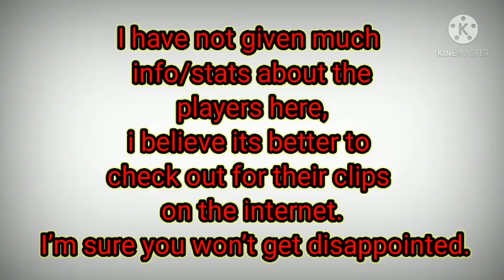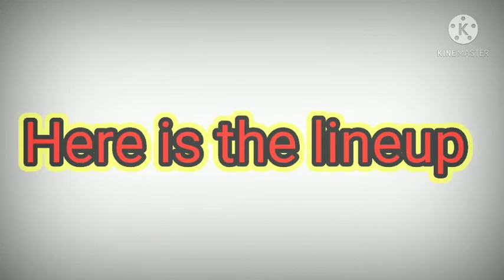What Would Be The All Time Best World 11 Football Team?|Best Playing 11 In Football History.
What would be the all time best World 11 football team?